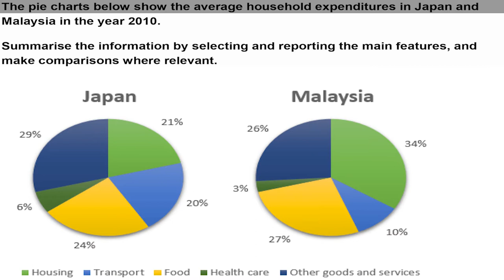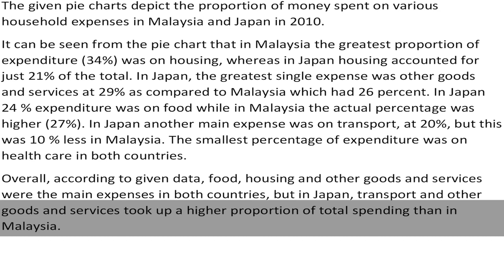Task 1 - Pie Chart Sample Answer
The pie charts below show the average household expenditures in Japan and Malaysia in the year 2010.